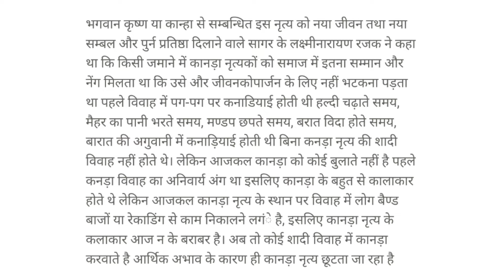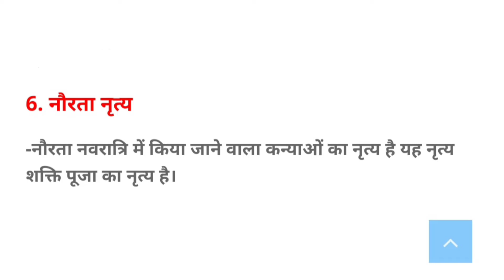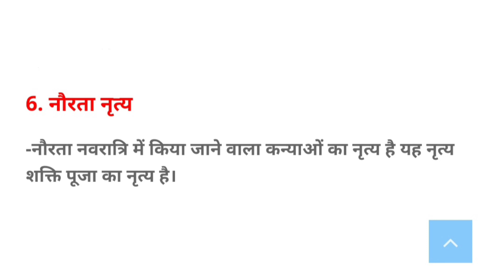बुंदेलखंड के लोकनृत्य, मध्यप्रदेश की लोक कलाएं | Bundelkhand ke lok nritya, Hindi Foundation BA BCom